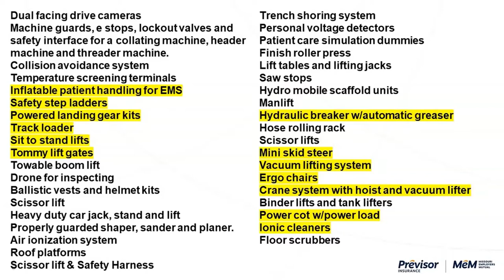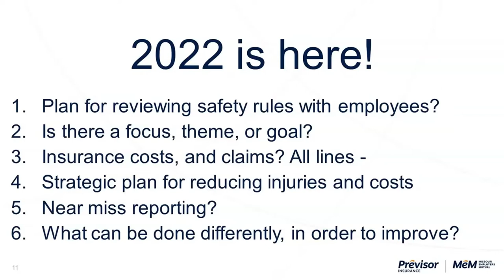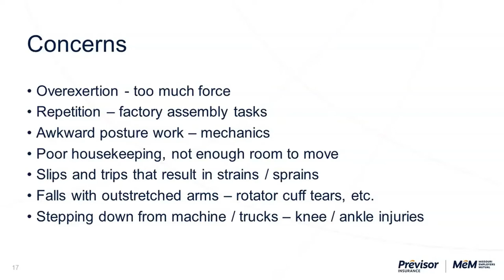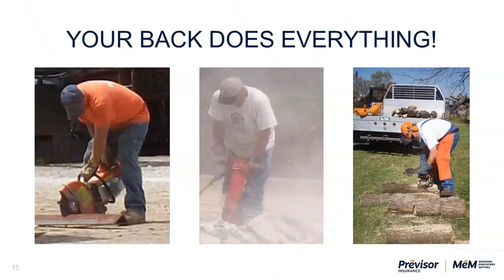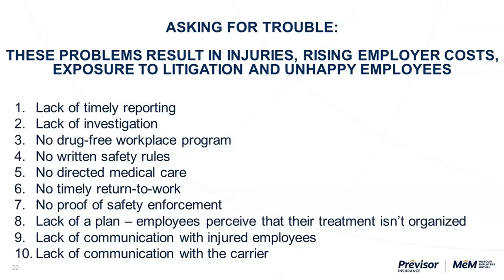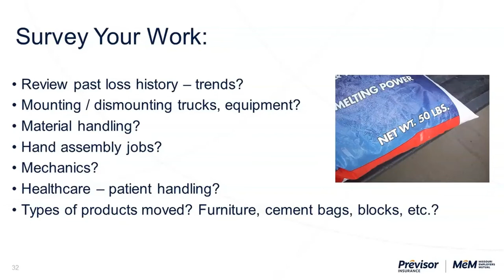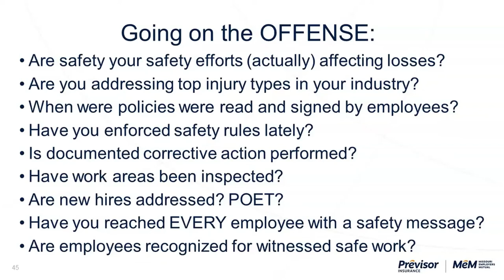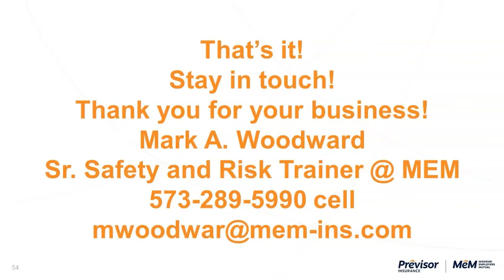WorkSAFE Webinar | Preventing Strains and Sprains on the Job